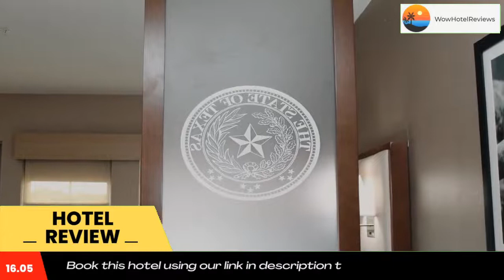Best Western Bandera Suites & Saloon Review - Bandera , United States of America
Best Western Bandera Suites & Saloon

Featuring a fitness center, Best Western Bandera Suites & Saloon is located in Bandera in the Texas region, 28 miles from Cascade Caverns and a 2-minute walk from Bandera. The hotel features family rooms.
All guest rooms will provide guests with a microwave.
Highland Waters is 5.8 miles from Best Western Bandera Suites & Saloon. The nearest airport is San Antonio International Airport, 48 miles from the accommodation.